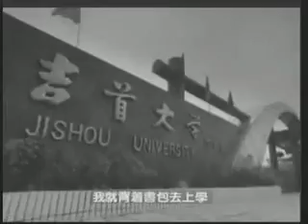知识改变命运28ー肖琴、肖燕云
小学时因家贫困，只能负担一人求学，妹妹抓了长的稻草，可以继续上学，成绩一向优异的姐姐则留在家里当农民。